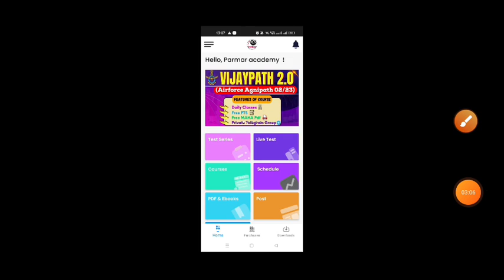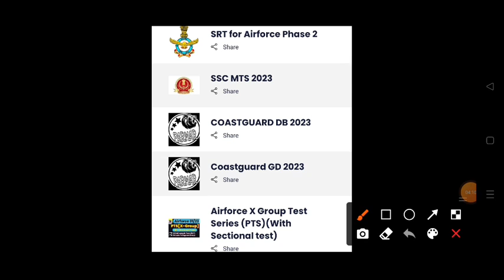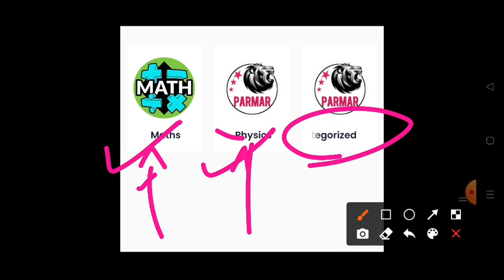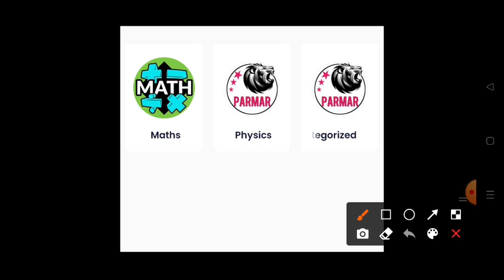FREE MOCK TESTS FOR AIRFORCE X GROUP | 100+ MOCKS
Airforce X Group Mock Tests